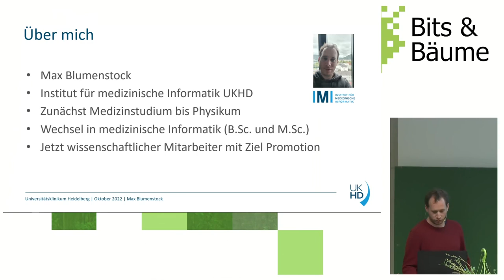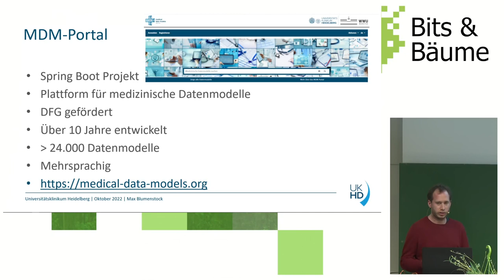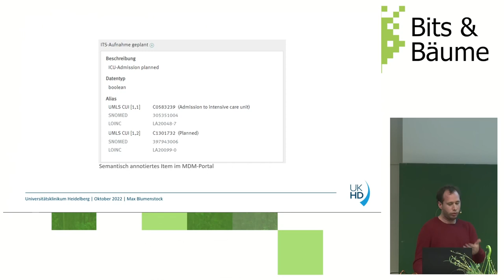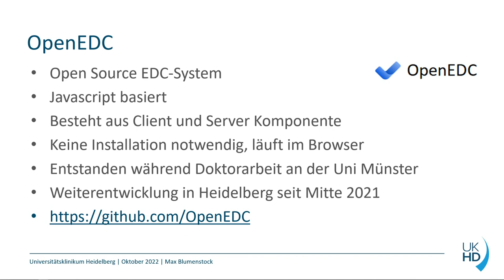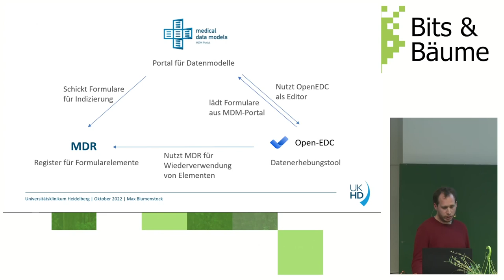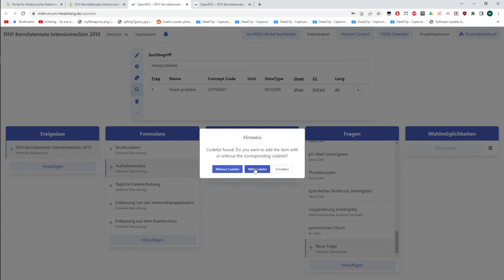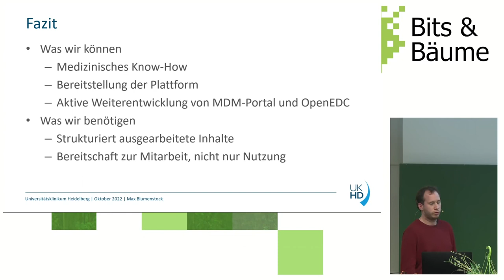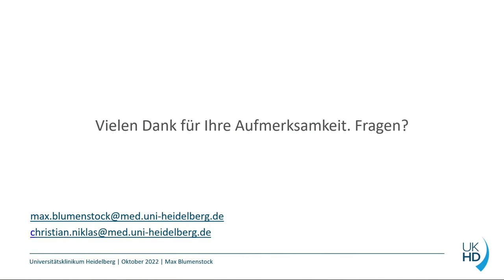Ein creative commons Repository für medizinische Metadatenmodelle zur Harmonisierung der Gesundheits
Over the last years medical-data-models.org has accumulated Europe's largest semantically annotated medical metadata-repository, with roughly 24.000 data collection artifacts.
This public domain infrastructure shares models and tools under CC-BY attribution to scientists. Let's take this approach from an idealistic endeavour by few to a widely adopted community effort!

Over the last years medical-data-models.org has accumulated Europe's largest medical metadata-repository, amounting to roughly 24.000 semantically annotated data collection artifacts from clinical studies and routine documentation.
The need arose from the awareness of low resource settings of clinical researchers in non-westernised countries, a drive for empowerment of good clinical practice and regulatory compliance in non-industry-funded clinical trials and a desire to harmonise global medical data through semantically structuring in fully specified machine-readable formats.
A rough estimate of 40 working years of medical domain knowledge was put into the database back-end driving the semantic search. We achieve harmonisation through reuse of concepts. (Groß et al. 2016 "A Reuse-Based Annotation Approach for Medical Documents").
Sharing the resulting resource under CC-BY attribution along with tools to a broad community will continue to establish a public domain infrastructure. However, time consuming input of domain expertise, idealistic property claims on metadata from corporate/private players and limited resources in the academic sector jeopardise the scalability and sustainability of the public platform.
In this talk we will try to outline the basic scientific premiss to the initiative, our currently reached milestones, and some strategic alliances with other similar initiatives across the globe.
After this, a discussion with the audience will collectively develop the idea further, give criticism from different domains and create a shared vision for the future of this concept in the next digital era.

Max Blumenstock
Christian Niklas